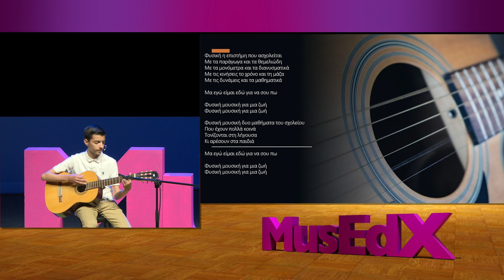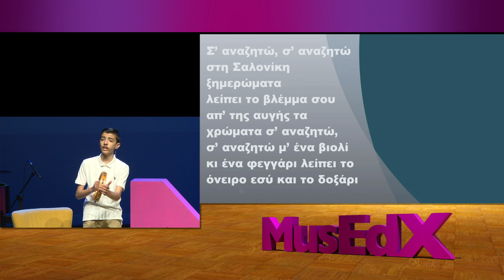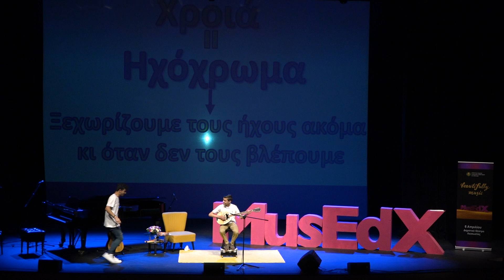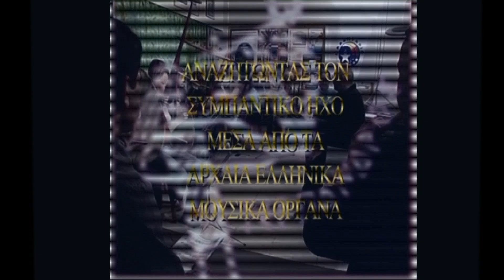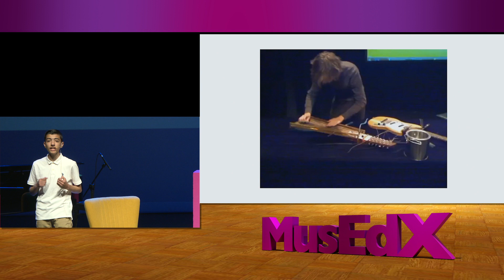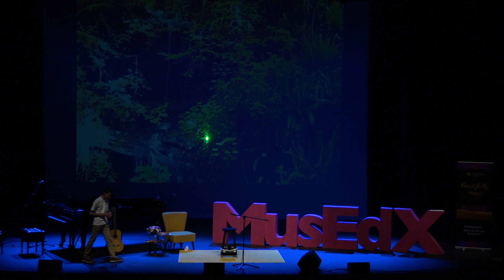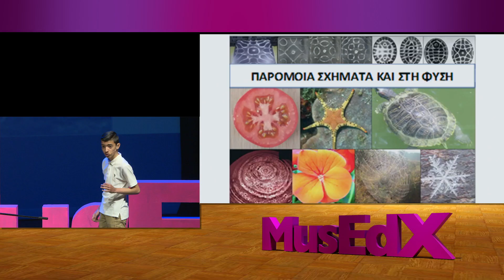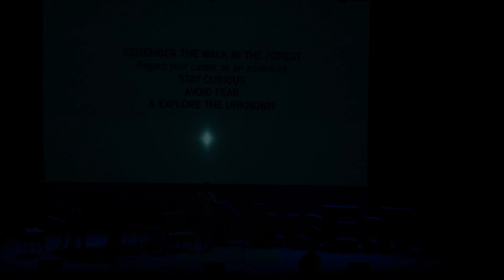MusEdX 2022 Σπυρίδωνας Γεωργίου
Σπυρίδωνας Γεωργίου
Γυμνάσιο Δροσιάς - Μουσικό Γυμνάσιο Λάρνακας

To MusEdX2022 beautifully music διεξήχθη στις 6 Απριλίου 2022 στο Δημοτικό Θέατρο Λευκωσίας. Η εκδήλωση διοργανώθηκε από τη Διεύθυνση Μέσης Γενικής Εκπαίδευσης του Υπουργείου Παιδείας, Πολιτισμού, Αθλητισμού και Νεολαίας σε συνεργασία με τον Τομέα Πολιτισμού και Αθλητισμού Μ.Γ.Ε. και το Γραφείο Μουσικής Μ.Γ.Ε.

Η συγκεκριμένη εκδήλωση είναι εμπνευσμένη από σύγχρονες επιτυχημένες διεθνείς διοργανώσεις ευρείας προβολής. Νέοι και νέες ηλικίας 12-23 ετών είχαν 10 λεπτά στη διάθεσή τους για να μας παρουσιάσουν τις αξιόλογες και πρωτότυπες ιδέες τους με έμπνευση τη μουσική και γενικά τις τέχνες.

Παραγωγή Βίντεο: MusicEra
Σκηνοθεσία Βίντεο: Κωνσταντίνος Παπαδόπουλος